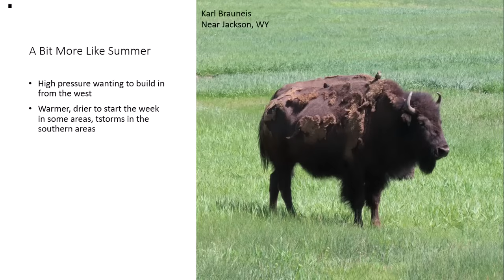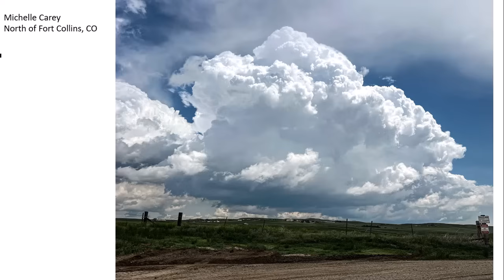6.9.2025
Warming up.